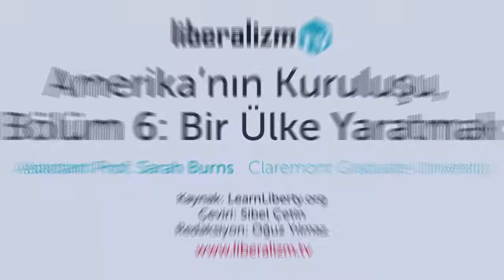Amerika’nın Kuruluşu, Bölüm 6: Bir Ülke Yaratmak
Konu hakkında daha derinlemesine bilgi sahibi olmak isteyenler aşağıdaki bağlantıları takip edebilirler;

The Two Ideas that Made America (blog post): Blog post by Prof. Sarah Burns on Radical Whig Theory and Classical Liberal Theory influences in the founding.

The Federalist Papers (source materials): The Federalist Papers were pamphlets written under the pseudonym Publius by Alexander Hamilton, James Madison and John Jay.

The Anti-Federalist Papers (source material): Responses to and contentions with the ratification of the U.S. constitution.

Temmuz 1776’ya gidelim; büyük bir imparatorluğun küçük ama bölük pörçük bir kolonisiyiz. Yakın zamanda bağımsızlığımızı ve vatan hainliğimizi ilan ettik. Büyük bir askeri gücümüz yok, çok cepheli bir savaşa hazır değiliz. Ayrıca filozoflar tarafından öne sürülmüş radikal fikirlere dayanan yeni kurumlar yaratmaya çalışıyoruz.

Yani işimiz oldukça zor. Dünyadaki hiçbir teorinin, Amerikalıları bu eylemlerinin sonuçlarından kurtaramayacağını görmek önemli. Sonuçta İngilizler Bağımsızlık Bildirgesi’ni okuduklarında “Haklı bir davaları var” demediler. Bunu bir savaş ilanı olarak okudular ve kurucular bunu biliyordu.

Bildirgenin sonunda yazar ki: “İlahi gücün de korumasına güvenerek, karşılıklı olarak hayatlarımız, servetimiz ve kutsal onurumuz adına ant içeriz”. Eğer kurucular kazanmasaydı, asılırlardı. Benjamin Franklin’in espri konusu yaptığı gibi, “Ya hep birlikte asılacağız ya da hepimiz kesinlikle ayrı ayrı asılacağız”.

Fakat savaşı kazanmak sorunun sadece ilk bölümü. Şimdi İngiliz boyunduruğundan kurtulduğumuza göre, hızla yeni bir hükümet kurmalıyız; panik var. Bunu nasıl yapacağız? Bazı Locke ilkeleri ile başlıyoruz. Bütün insanların eşit yaratıldığını ve hükümetlerin adaleti yönetilenlerin rızası ile sağladıklarını biliyoruz.

Tamam, bu iyi bir başlangıç noktası, fakat yönetilenlerin rızası ne demek? Locke felsefesine göre, Amerika Birleşik Devletleri'nde her birey “Amerika Birleşik Devletleri yasalarına rıza gösteriyorum” demelidir. Lojistik olarak bu konu büyük bir sorundur; ayrıca İngilizler kapınızı çaldığında işler daha da zordur.

İşte bu noktada, kurucuların sistemi kurarken yalnızca Locke liberalizmine dayanmadığını, istikrarlı ve özgür bir hükümet kurmaya çalışırken Whig Teorisi’nin de rol aldığını söyleyebiliriz. Whig anlayışına göre, insanların daha uzun süreli ve daha eski bir gelenekle hükümetlerine bağlı olması gerekir.

Kurucular, kurumları tesis ederken bu iki teoriyi birbirine bağladılar. Bu yolla, radikal demokrasi ile istikrarı tehdit etmeden bireysel özgürlükler korunabilirdi. “Federal hükümetin ne kadar güçlü olması gerekli?”, “Yürütme, yasama ve yargı güçleri nasıl dağıtılmalı?” gibi o günlerin en önemli sorularından bazılarını çözümlemek için bu teorileri kullanıyorlardı.

Bu savaşı nasıl sürdürürsünüz? Bu savaş için nasıl toplu olarak bedel ödersiniz? Kurucuların bağımsızlık ile başlattıkları büyük deney buydu. Bu, onlar için hafife alınacak bir konu değildi; büyük fedakârlık, büyük devlet adamlığı ve halk arasında fikir birliği gerekiyordu. Bu nedenle, bu hareketin önemini hem ABD'de hem de dünya çapında yansıtmak çok önemli.

Zalim bir hükümete teslim olmayacağımıza karar verdik. Özgürlük anlayışımızı aydınlatmak ve yeni bir demokratik anayasal düzenin nasıl kurulabileceğini anlamak için felsefeyi inceledik. Bu göreve atılmadan önce sahip olmanız gereken olağanüstü nitelikleri anlamak çok önemli.

Devrimle ilgili olağanüstü riskleri anlamak, neden bu kadar nadir ve çoğu zaman da başarısız olduğunu anlamanıza yardımcı olacaktır. Umarım kurucuların bir insanın baskı altında acı çektiğini beyan etmesinin ne kadar muhteşem olduğunu düşünme vakti bulabilirsiniz. Devletten kurtulmak, onların hakkı ve hatta görevi.

Bugün özgür bir toplumda yaşamanın anlamını ve devletten beklentilerimizi düşünmeye devam ederken, bu kaygıların da farkında olmalıyız. Ve eğer bu videoyu Temmuz ayının dördüncü günü civarında izliyorsanız, umarım bu konularda hamburger ve havai fişeklerin tadını çıkarırken düşünürsünüz.

Çok teşekkürler!

Kaynak: LearnLiberty.org
Konuşmacı: Asisstant Prof. Sarah Burns / Claremont Graduate University
Çeviri: Sibel Çetin
Redaksiyon: Oğuz Yılmaz